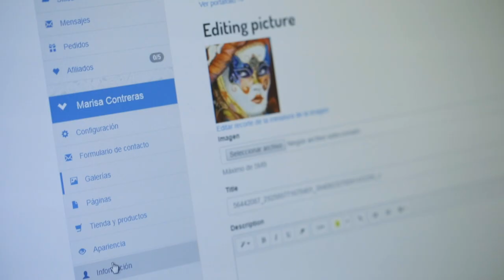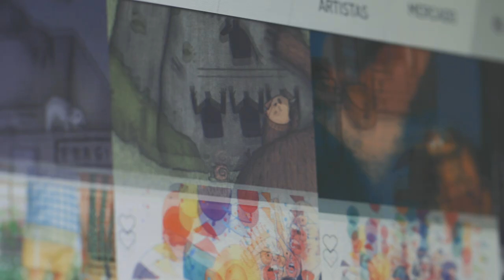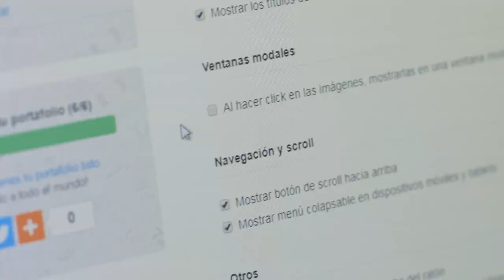LasEmpresasDelParc | DRAWFOLIO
Drawfolio cuenta con una plataforma web para ilustradores, artistas visuales y todos aquellos profesionales que necesitan crear y difundir sus portafolios digitalmente, de forma autónoma y sin depender de soporte técnico

El plan de suscripción incluye dominio, almacenamiento de imágenes, acceso a diseños personalizables, estadísticas y otros beneficios.

¡Conóceles en este vídeo!